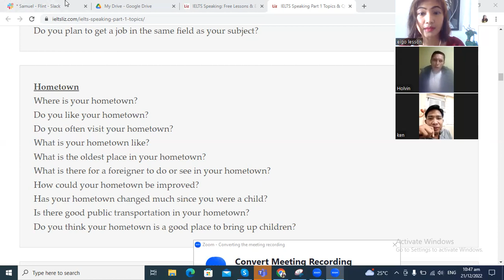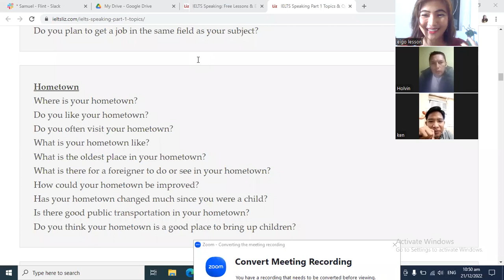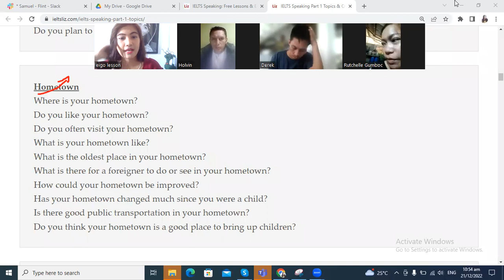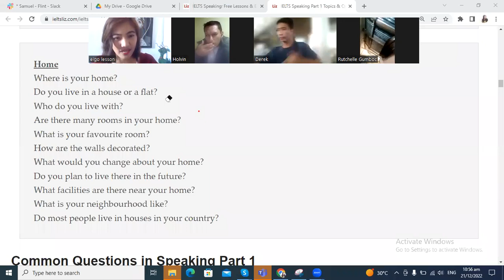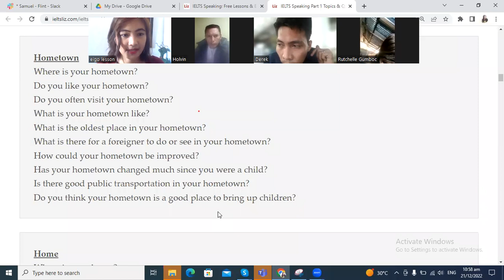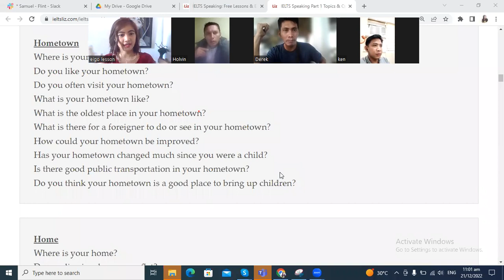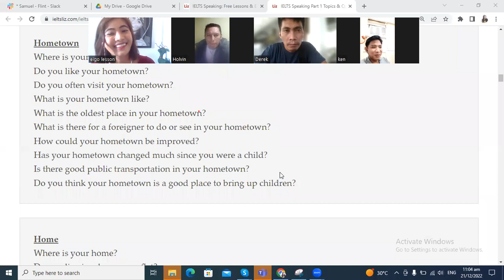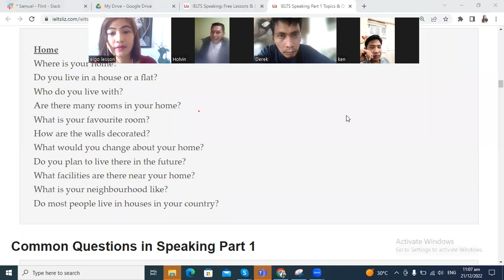Free English Lesson by Kitty Sensei : Business Idioms 101 -